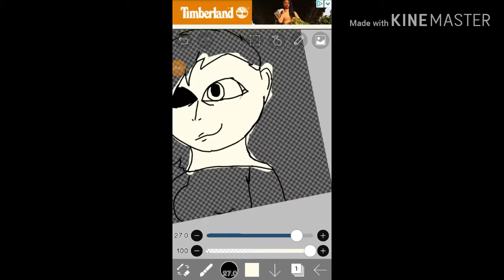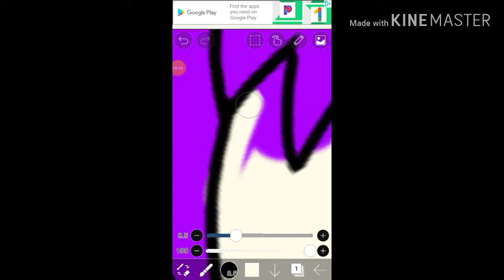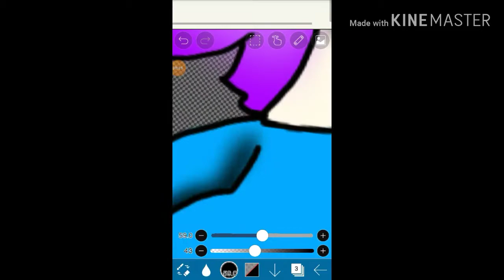Alena speedraw (L.M version)